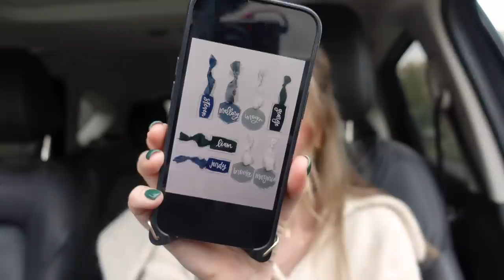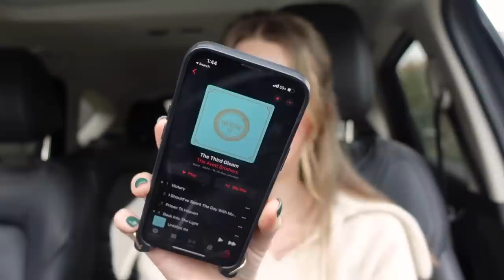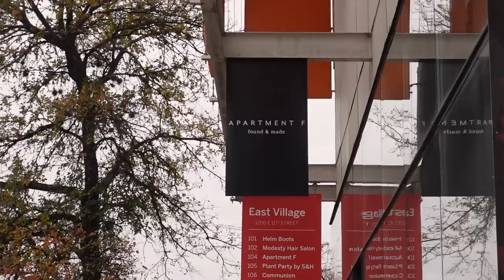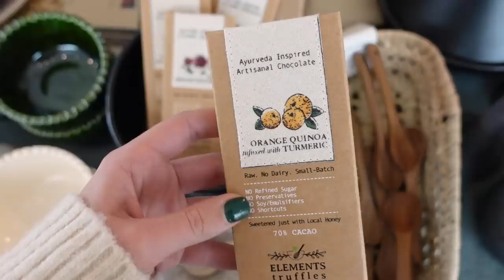VLOGMAS DAY 6: Decorating for Christmas, Winter Clothes Haul, Shopping, Parties + Other Happy Things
LOVE YOU SO MUCH! Thank you to Express for partnering with me on this video. Visit their site here and shop the specific pieces below!
The BEST Tanks
Collared V-Neck Sweater
Maroon Ribbed Sweater
Houndstooth Cardigan
Leather Corset Top

TIME STAMPS:
0:00 good morning! robe chat + tidy
1:46 cute winter clothes haul
8:45 my current go to breakfast
9:41 LET'S DECORATE FOR CHRISTMAS WOOHOO
13:58 on the hunt for some latte
15:05 cat chat ~ a christmas gift wrap idea + lyrics that mean a lot to me
17:46 SHOPPING FOR GIFTS WHEE ISN'T THIS FUN
20:14 cozy rest + how I plan my weeks
21:17 quick lil easy healthy dinner
22:03 birthday parties + bonfires :-)
22:45 I have really enjoyed this

VLOGMAS THEME SONG: Christmas Magic by Jordy Searcy

~SHOP~

Michel's Favs
I update this frequently with my favorites!